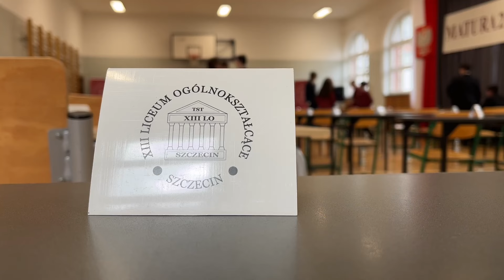Matura 2024 w XIII LO w Szczecinie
Tak wyglądał początek egzaminu maturalnego z języka polskiego w XIII Liceum Ogólnokształcącym w Szczecinie.
Realizacja filmu: Piotr Sikora